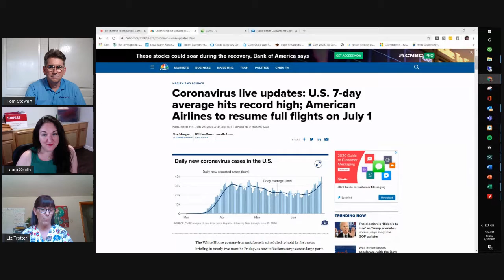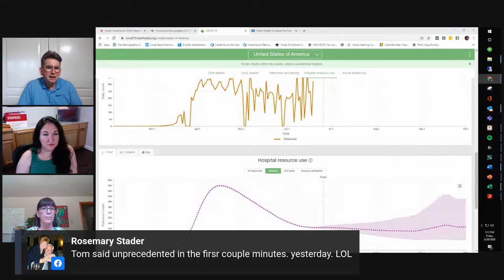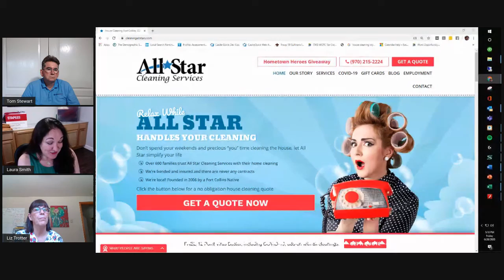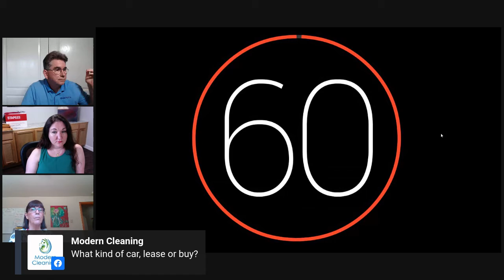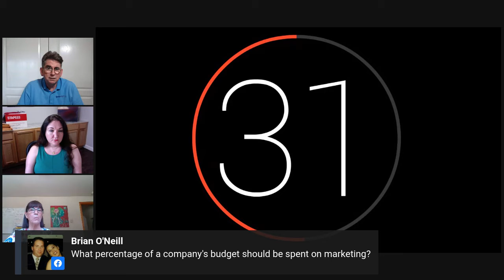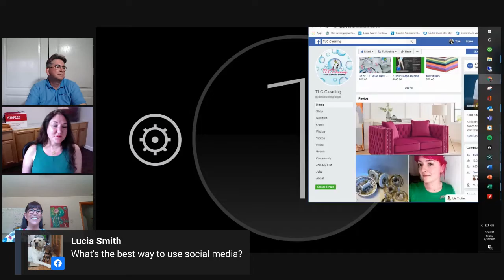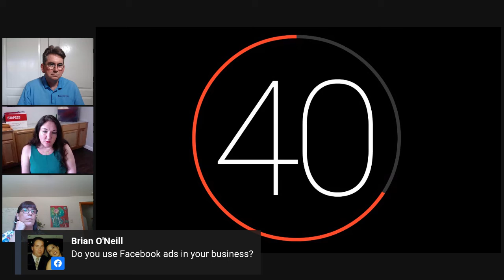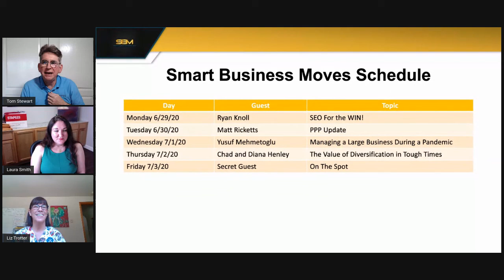Smart Business Moves 062620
Laura Smith joins Tom and Liz for On The Spot for a rapid fire Q and A session.